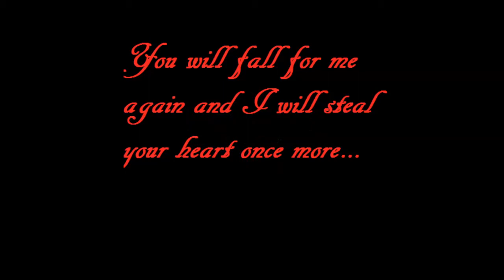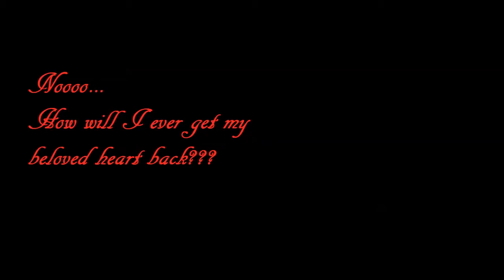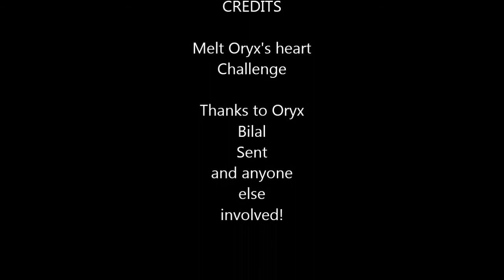Melting Oryx's Heart! *winner*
This is a submission video to the capture Oryx's heart challenge posted on the forums, video had a complete make-over since my priest died 27 fame short of 2k...Hope you enjoy I had a lot of fun making it!